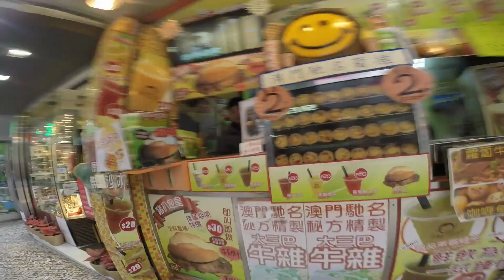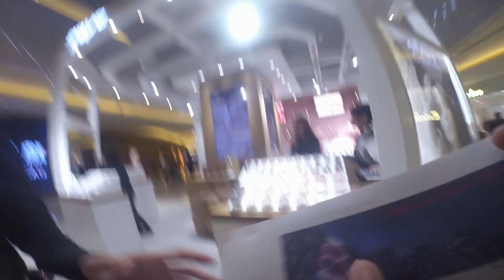EXPERIENCE BEAUTIFUL PLACES | MACAU TRIP ADVENTURE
Known by many as the Asia’s gaming capital with its many casinos, Macau is also a UNESCO World Heritage Site with more than 20 important and well-preserved historical locations. Among the most noticeable attractions are the ruins of St. Paul's Church and Largo do Senado (Senate Square) which are known as the heart of old Macau.